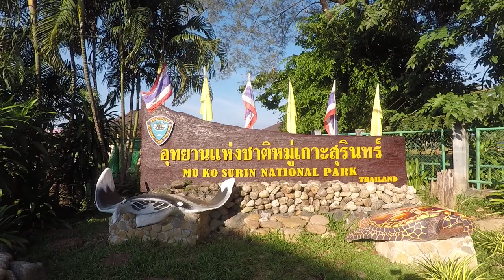Moo Koh Surin December 2017